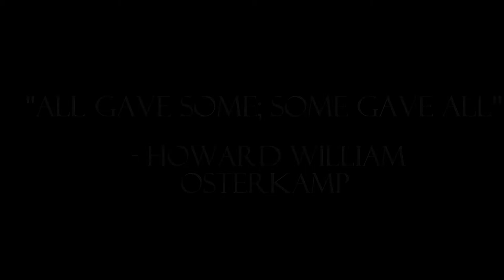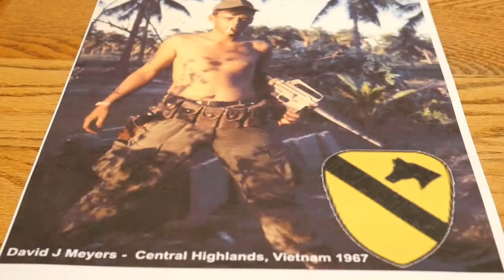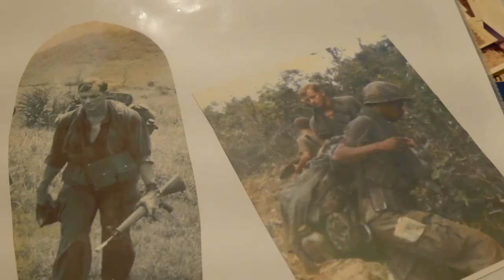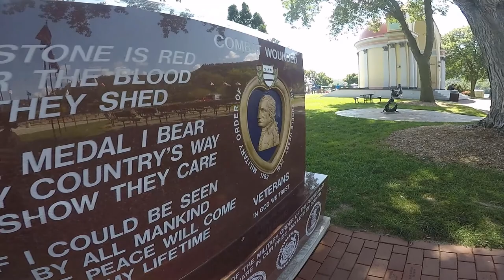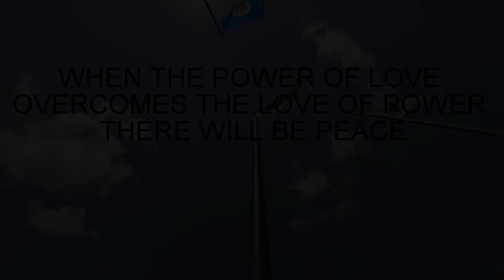All Gave Some; Some Gave All - Short Purple Heart Documentary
The Purple Heart is medal awarded to soldiers who have been injured or have died in combat.  This is a short documentary about the history of this amazing medal, and why it is so significant.